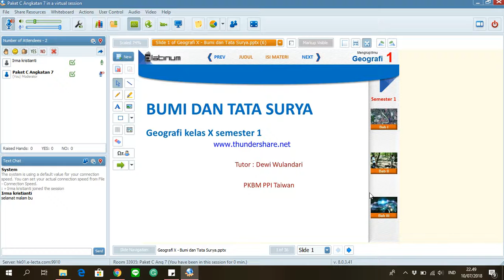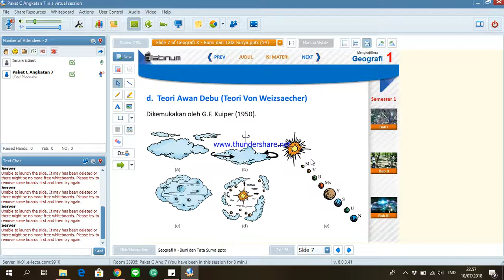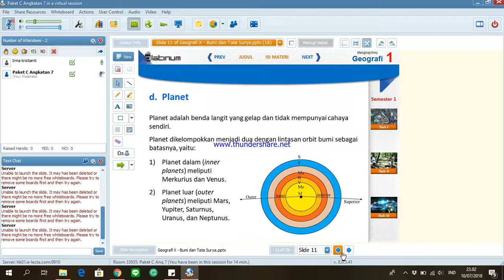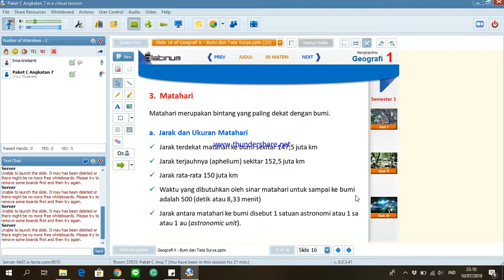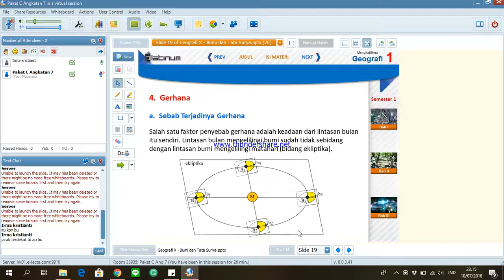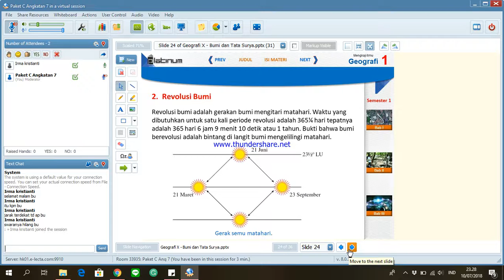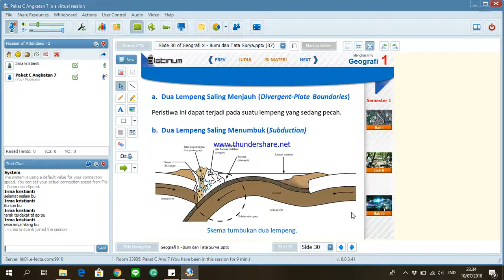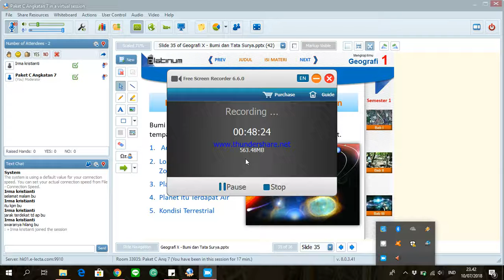Geografi X percepatan - Bumi dan tata Surya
Materi : Bumi dan Tata Surya
Tutor : Dewi Wulandari